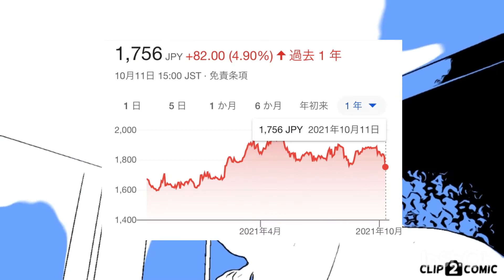6643・戸上電機製作所・権利確定日・3月・9月・大幅３日続落・原材料価格高騰・電機メーカー・高圧制御機器・測定器・配電盤・環境機器事業・太陽光・PER・PBR・急落【株価チャート・高利回り・高配当】